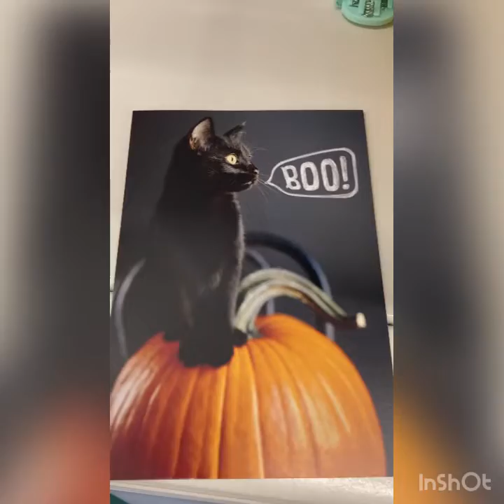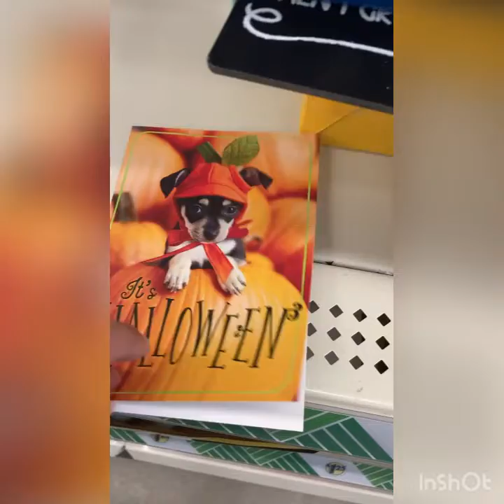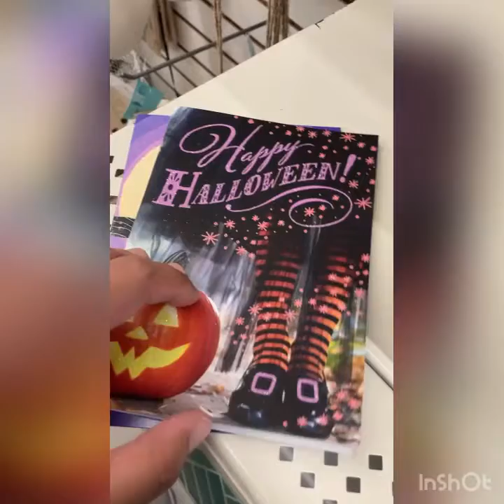Fall & Halloween at Dollar Tree 🌲🍂